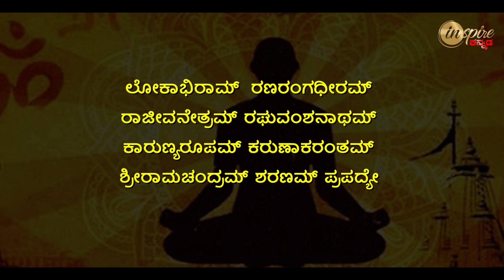Ramanavami | Rama Navami Special 2021 | Dharma Degula Darshana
ರಾಮನವಮಿ ಹಬ್ಬವನ್ನ ಹೇಗೆ ಆಚರಿಸಬೇಕು ಗೊತ್ತಾ..?